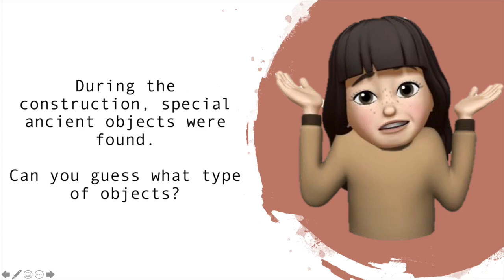Cascina Ranza - Question 1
Cette vidéo traite de Cascina Ranza - Question 1